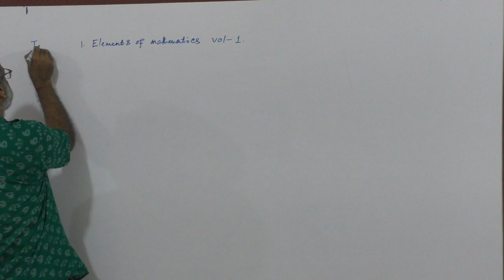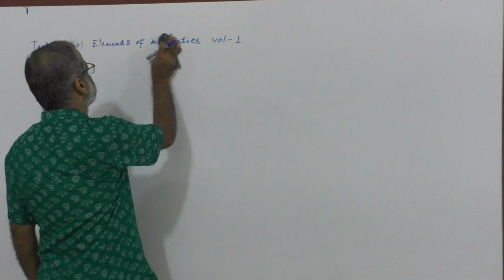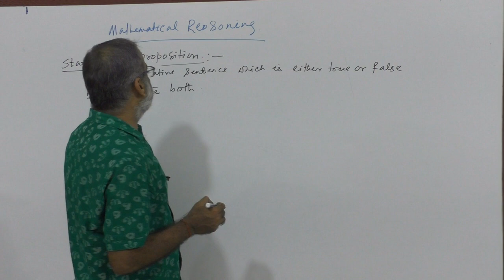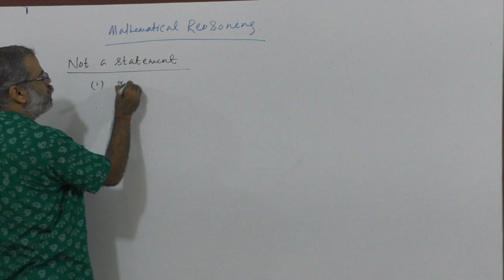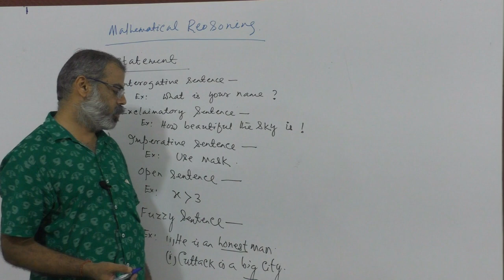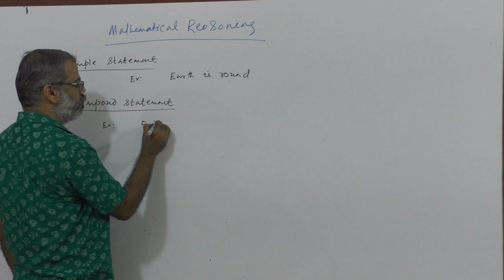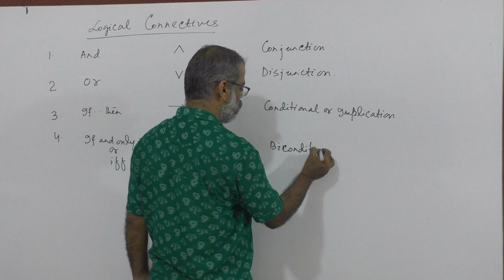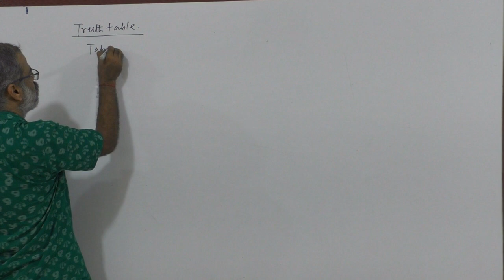Mathematical Reasoning: Lecture 1: By Muna Sir